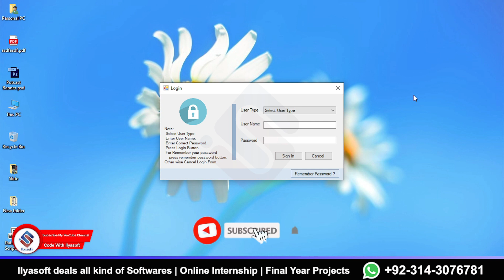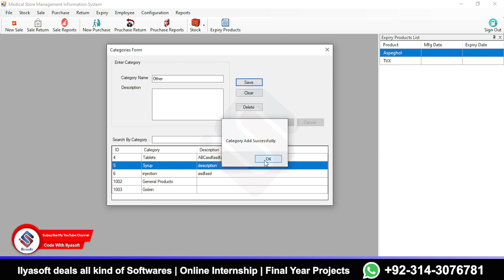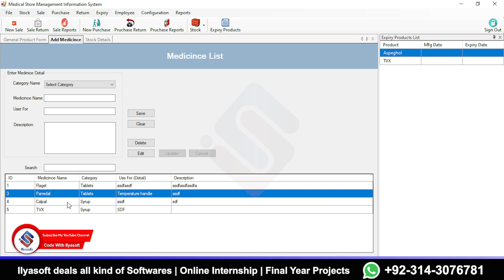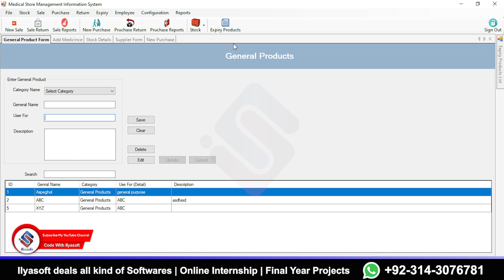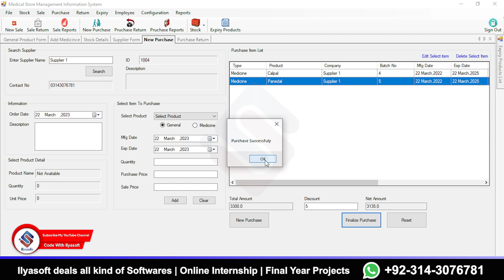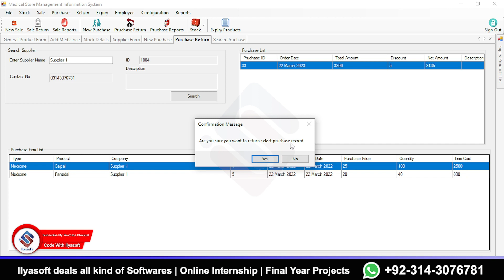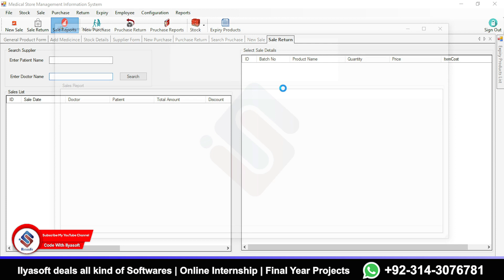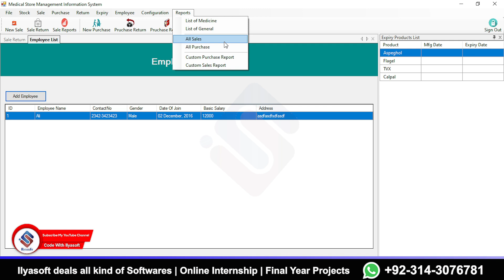Medical Store Demo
medical store software
medical store billing software
pharmacy software
medical software
medical shop billing software
pharmacy billing software
medical store software demo
billing software
medical shop software
drug store software
pharmacy software demo
software
medical billing software
pharmacy management software
medical shop billing software in telugu
pos software
medical shop billing sofware
general store software
pharmacy software india